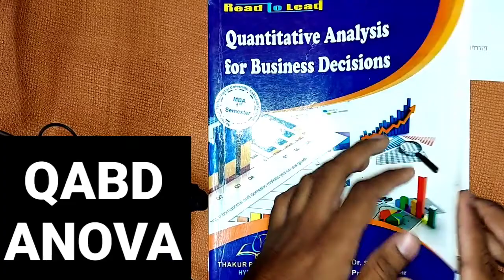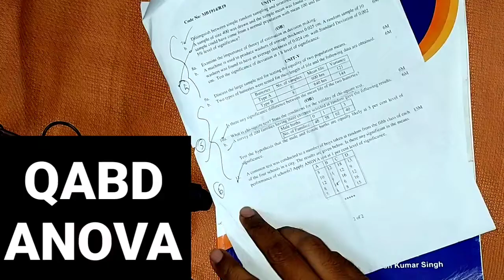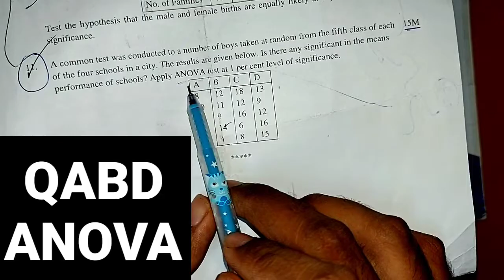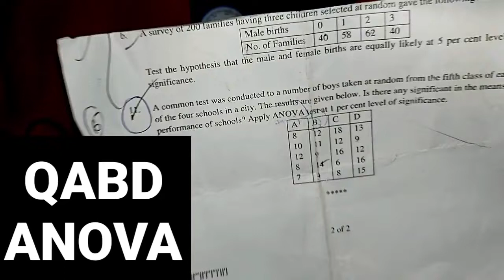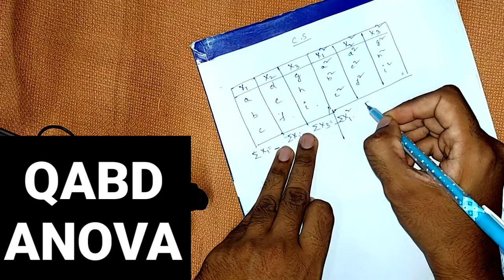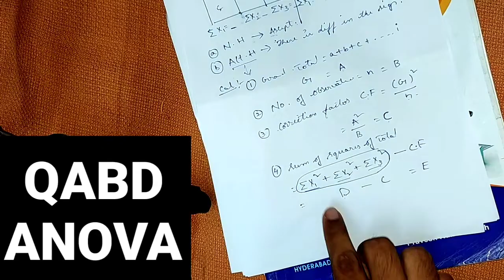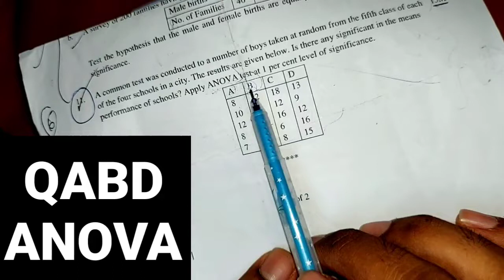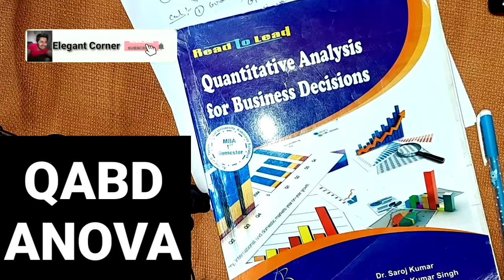How to Pass QT | ANOVA Explanation | QABD Telugu Explanation | Elegant Corner | MBA | QABD Part-1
This video is all about QT (QABD) ANOVA Analysis One way.

Quantitative Techniques,Quantitative analysis for business decisions,Qt,Qabd,How to pass qt in mba,Anova,How to pass qabd in mba,Hypothesis testing,Probability and statistics,Correlation and regression,Sampling and Sampling distribution,Anova one way Classification,Anova two way Classification,Elegant corner,How to solve problematic Case Study,How to case study in mba,Case Study Telugu Explanation,Mba problems,How to pass maths in mba,Maths in mba,Mba hr,Mba